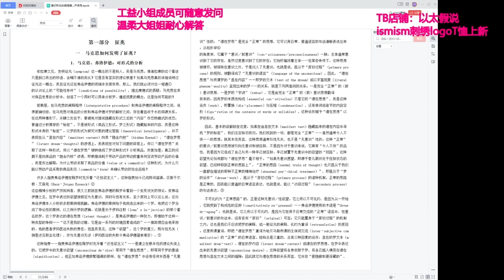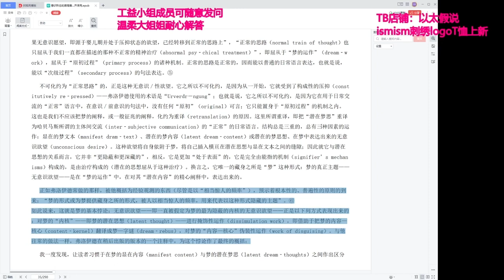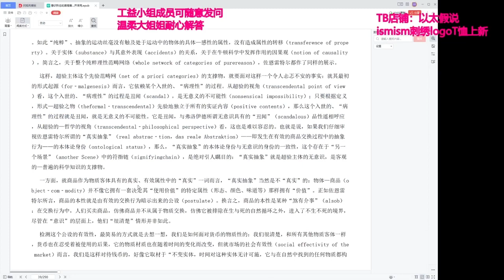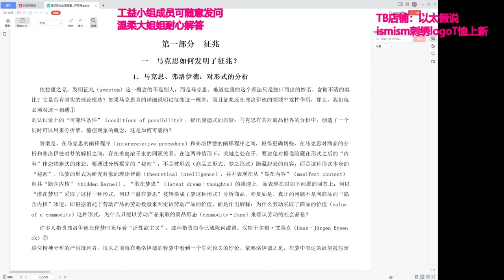【精神分析】齐泽克《意识形态的崇高客体》（1）